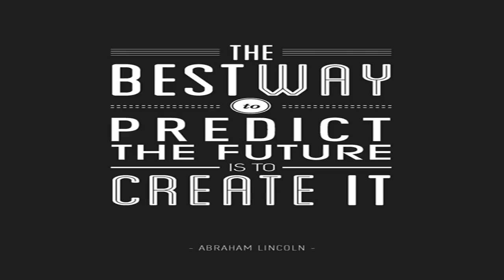The week ahead on your tv set